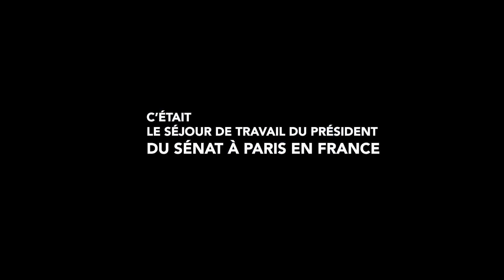séjour de travail du vénérable Président du sénat Pierre NGOLO au senat français/13/12/2023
Document de Boris ILOYI IBARA